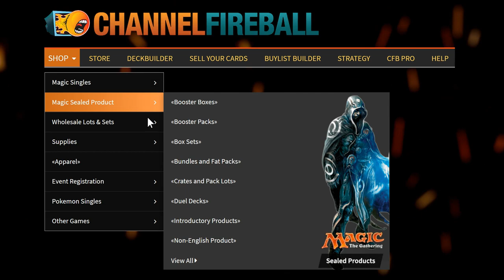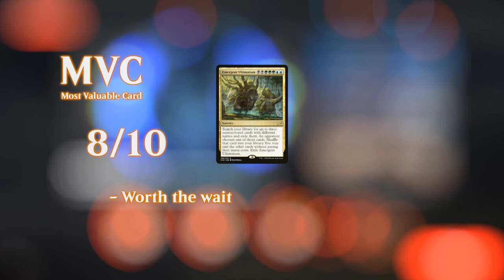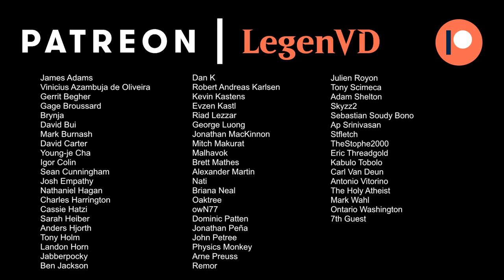MTG Arena - Standard - Sultai Emerge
Magic: The Gathering Arena deck tech & gameplay with a Sultai (Blue/Black/Green) Emergent Ultimatum ramp reanimator deck in Standard.

00:00 - Deck Tech
05:34 - Match 1
21:10 - Match 2
24:50 - Match 3
34:05 - Match 4